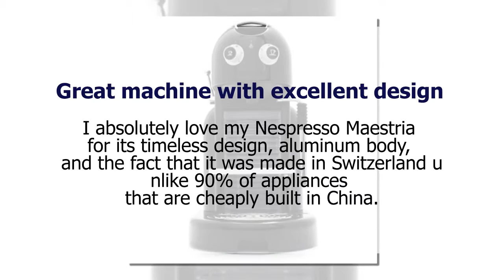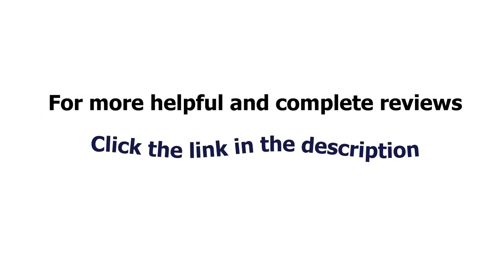Nespresso C500 Maestria Espresso Maker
Share the Art of the Barista. Maestria is the range of machines that embodies the coffee making ritual by giving you complete control of the experience. The Maestria allows you to prepare milk froth like a true Barista with the classic steam pipe. Nespresso began more than 25 years ago with a simple but revolutionary idea, to create the perfect cup of Espresso coffee with exquisite crema, tantalizing aroma and full bodied taste - just like skilled baristas. As the worldwide pioneer, Nespresso redefined the way coffee lovers around the world enjoy their espresso coffee through a unique combination of premium quality Grand Cru coffees, stylish coffee machines and exceptional customer service. To obtain the perfect espresso, Nespresso Experts seek out only the ?nest Grand's Crus green coffees, which promise to offer the most tantalizing aromas. The virtuoso 'alchemists' compose the blend from these diverse origins and decide upon a speci?c roasting and grinding pro?le. Each of the Nespresso Grand's Crus has a distinctive character. You can, depending on the variety of different recipes, enjoy Nespresso with milk. When combined with creamy milk foam, you will experience a whole new variety of flavors. The Nespresso Club Services. A world of services at your disposal. The Nespresso Club is always there for you, online, by telephone or in one of our Boutiques. Order your Nespresso capsules, receive personalized advice and obtain technical support for your machine: whatever you are seeking, the Nespresso Club and its Specialists are with you every step of the way. Benefit from quick & easy ordering whenever, wherever.

See more complete and helpful reviews, click the link above

I absolutely love my Nespresso Maestria for its timeless design, aluminum body, and the fact that it was made in Switzerland unlike 90% of appliances that are cheaply built in China.
Great product, would definitely recommend it to anybody who can appreciate a well built machine that makes a great cup of coffee.